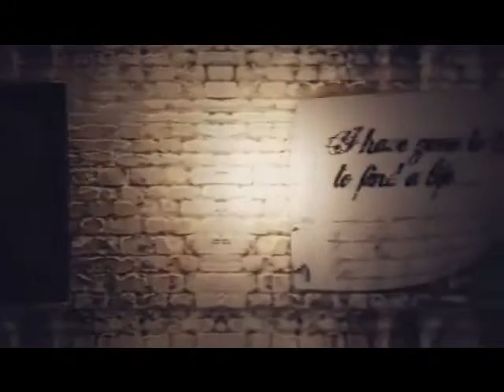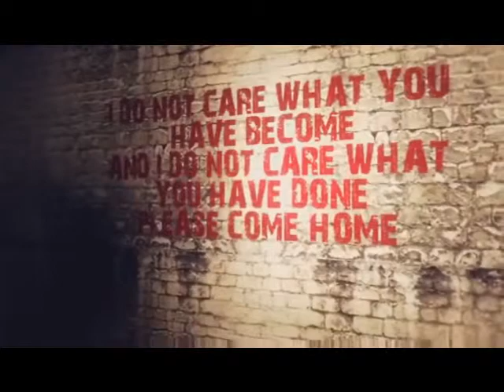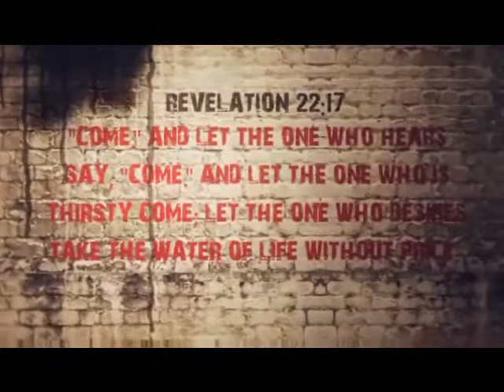Come to Christ, He is Mighty to Save - Paul Washer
An enlightening message from our dear Brother in the Lord.   com